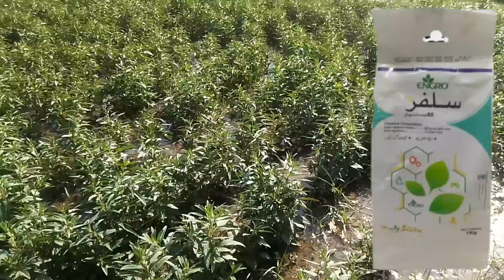Ts-5 till || best sulphur fertilizer|| Importance of sulfur bentonite in sesame crop.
Sulpher tilly,تلوں کے اندر کون سی سلفر ڈالے
Crop reformer,Best sulphur fertilizer,sulphur ke benefits,bentonite sulphur 90,crop reformer